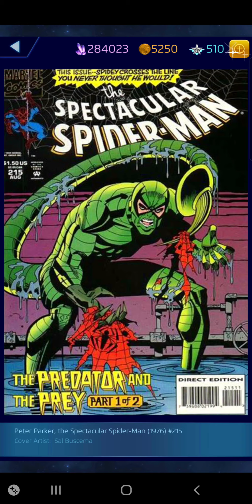Scorpion vs. Sandman plus Behemoth Burrito August 6, 2021 | Marvel Puzzle Quest | Deadpool Daily